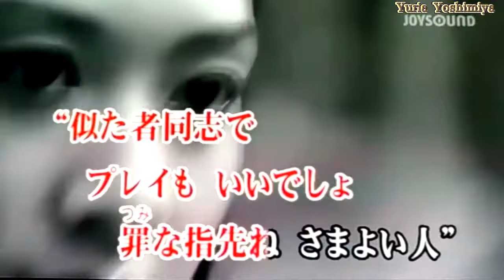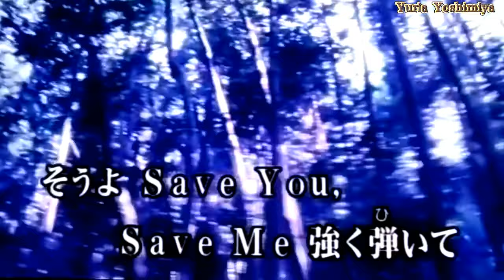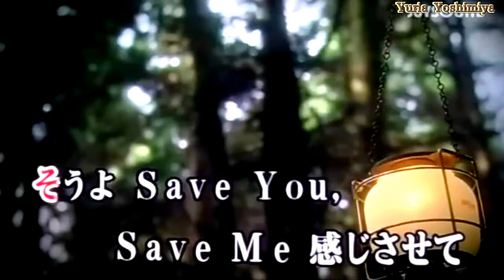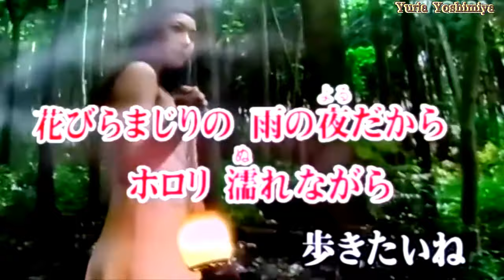★LA BOHEME～(ラ・ボエーム) 中森明菜 ★カラオケ 歌詞 Cover(by yuria)🌻☔🍁laboheme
★中森明菜さんの～LA BOHEME～(ラ・ボエーム) を歌ってみました。(´▽｀*)♬ I tried to sing ～LA BOHEME～ (La Boheme) of Akina Nakamori’s.